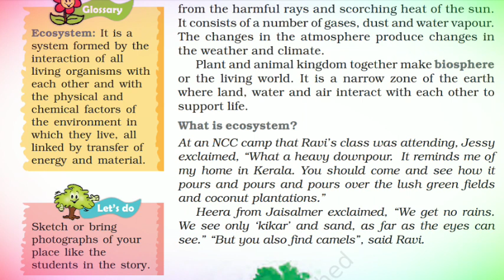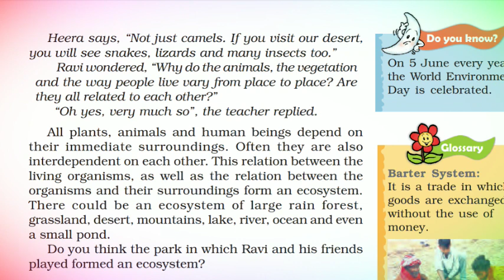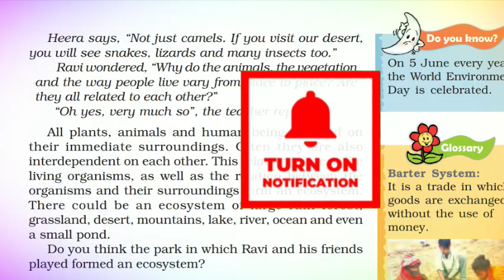Environment Class 7 | What is Ecosystem? | Geography | NCERT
Environment Class 7
What is Ecosystem?
Geography
NCERT

Searchable results